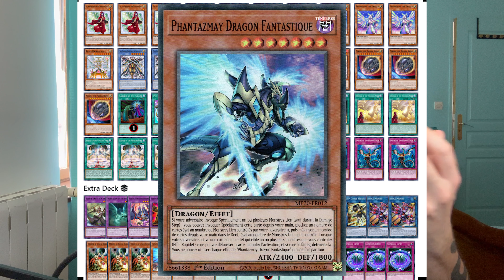Oui Il faut un Deck a 1000€ pour Gagner a Yugioh... Analyse Ycs Las Vegas Decklist et Stat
Analayse d'un des plus gros tournoi americain de 2024 a Las Vegas !

0:00 INTRO
00:51 Deck du Top 16
2:25 Rescue Ace
04:17 Flunder
06:03 Purrely
07:24 Voiceless voice
9:33 Snake eye
11:55 Fire King
12:55 conclusion

👥 Mes Réseaux